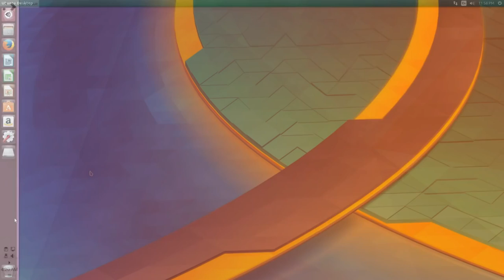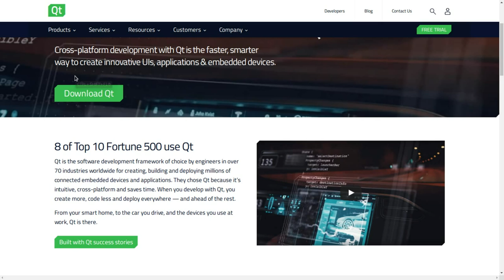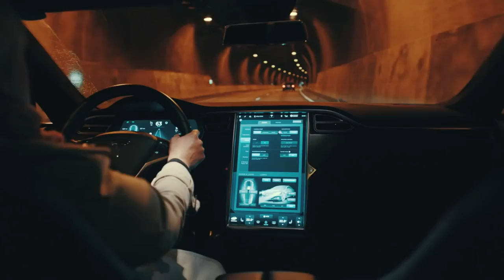Abaixo assinado para tornar o KDE o ambiente gráfico padrão do Ubuntu 18 04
E o assunto sobre o Unity e o Gnome não tem fim. Agora criaram um abaixo assinado para migrar de Gnome Shell para KDE no Ubuntu 18.04. Será que essa é a melhor solução para a questão atual?